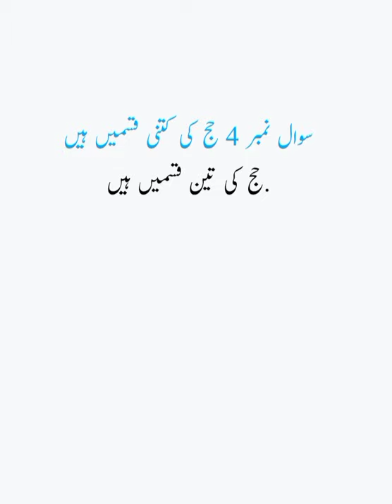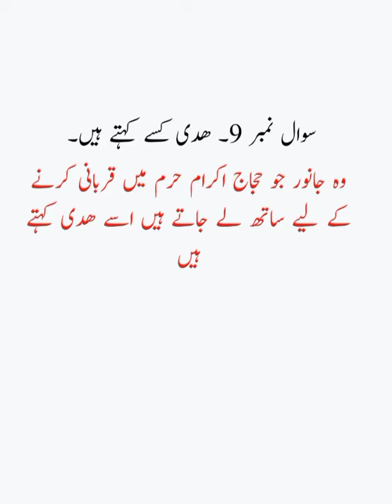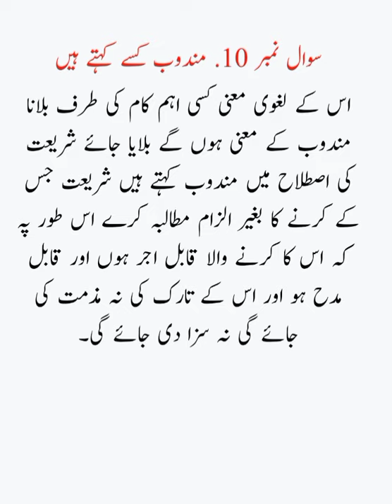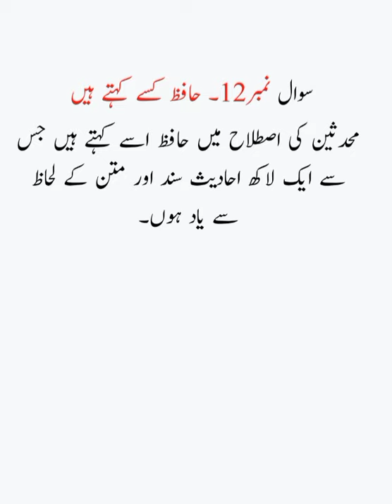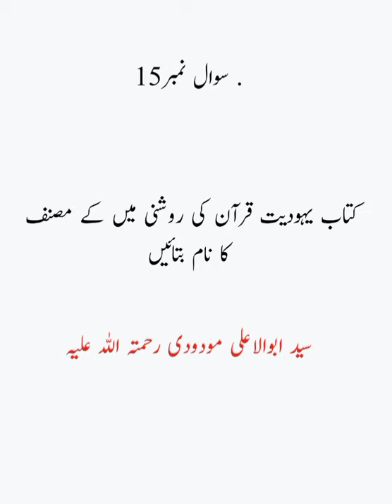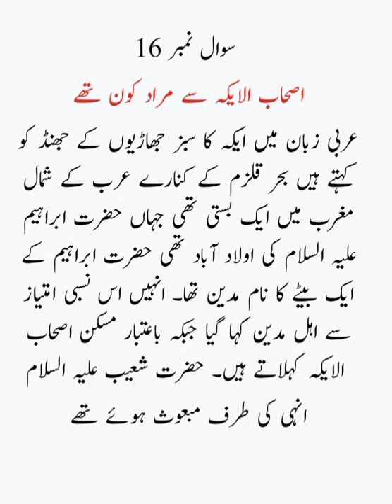important question for interview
Subul-ul-Salam strives to provide you with authentic and important information of Islamic studies.